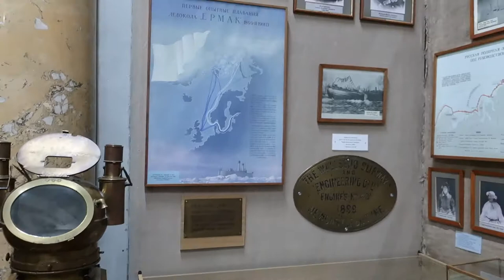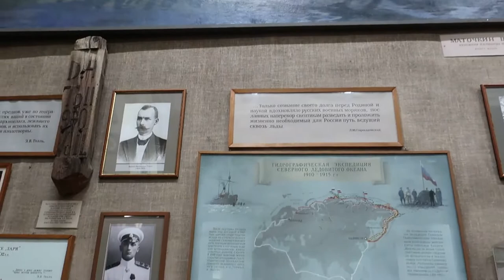Прогулка по Питеру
Прогулка по "Северной Столице" России.